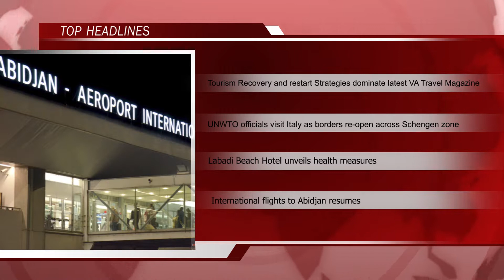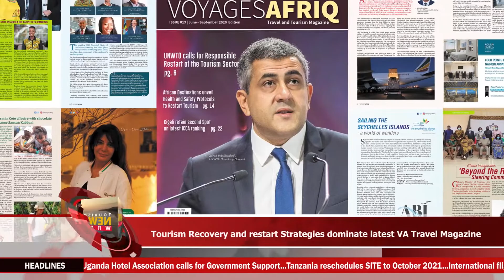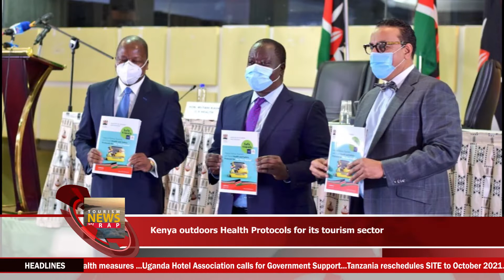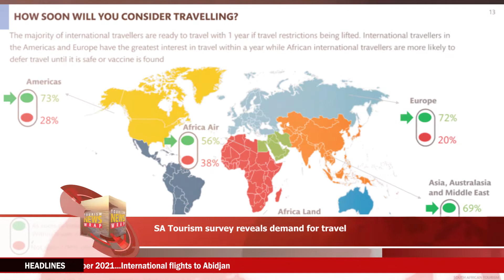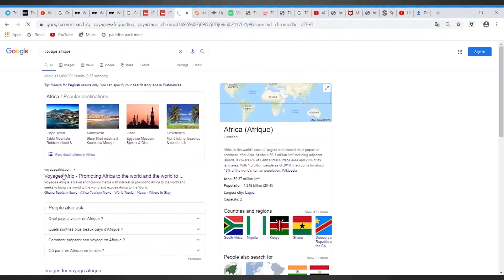VA TourismNews Wrap7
The VA TourismNewsWrap7 is a 360 roundup up of the latest news in the Travel and Tourism sector. It sums up what you missed the previous week. The video captures in brief the major headlines. • Tourism Recovery and restart Strategies dominate latest VA Travel Magazine; UNWTO officials visit Italy as borders re-open across Schengen zone; Labadi Beach Hotel unveils health measures ; International flights to Abidjan resumes and more